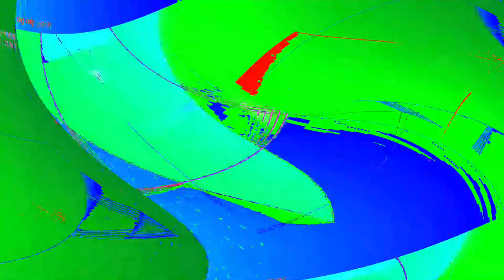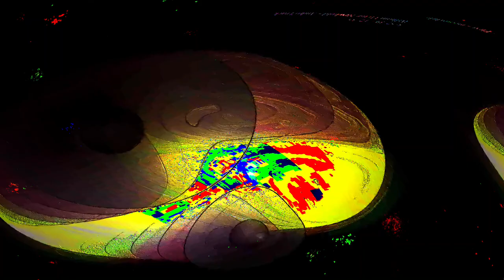[EPILEPSY WARNING] Movie 24 05 10 07h17m43s